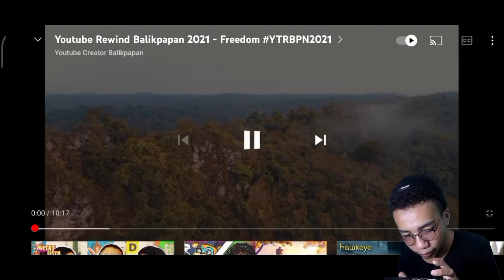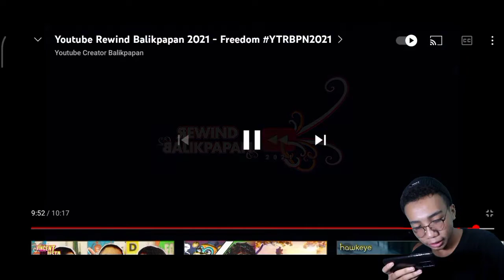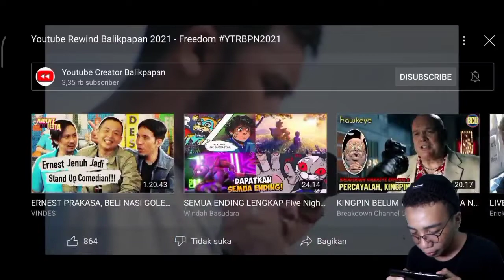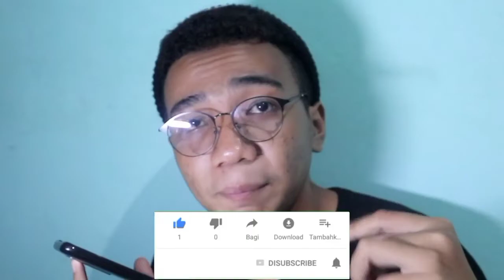REACTION YOUTUBE REWIND BALIKPAPAN 2021 | JADI PETUGAS COVID!!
(Reaction) Youtube Rewind Balikpapan 2021

oke guys jadi di video kali ini, aku gak main game dulu guys karena di video kali ini aku bakalan mereaction video youtube rewind balikpapan 2021 yang cukup keren ini guyss

✓Line →: pabloaditiya
Alat dan aplikasinya:
1.📲 XIOMI REDMI NOTE 9
2.🎧 Mic Clip on

Aplikasinya :
1. 📽️Kinemaster pro
2.🎙️az screen recorder
3.🎬wondersare filmora